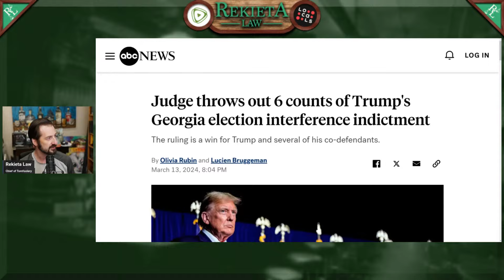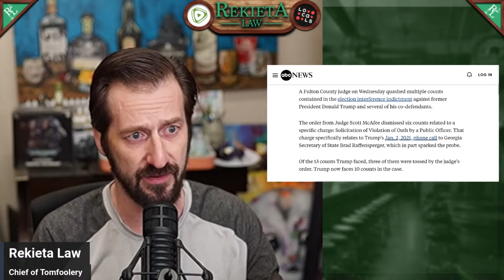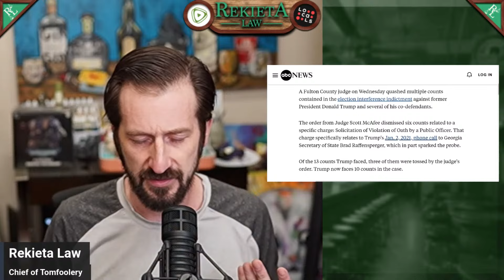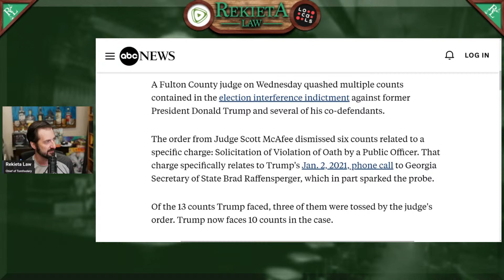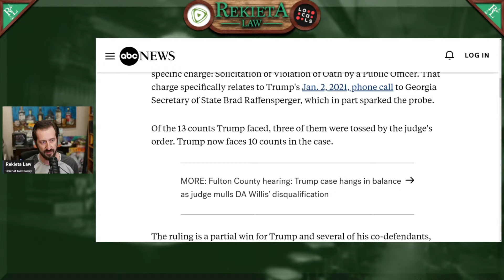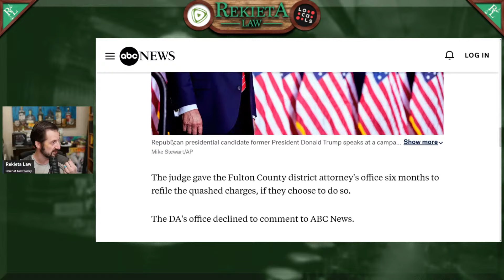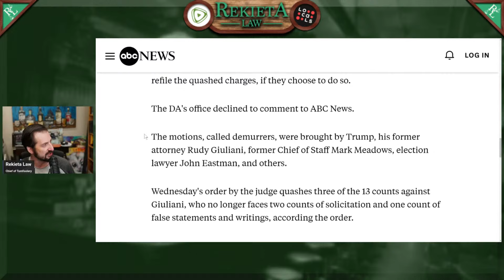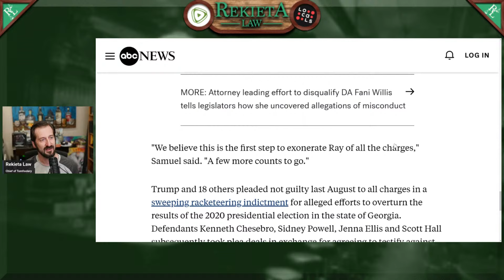HUGE News: 6 Charges DROPPED Against Trump, Congress vs. TikTok, MN vs. Gun Sales...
Fani Willis is still awaiting her potential removal in Trump's case and the judge just dropped a bombshell dismissing 6 counts of solicitation. This is a pretty huge misstep by the state, let's talk about that.

Congress moves to ban TikTok over national security concerns. This is a pretty sketchy area of law that runs up against the first amendment.

The MN attorney general is going after a major Minnesota retailer on gun sales. These "sale" lawsuits carry huge negative potential, what is it?